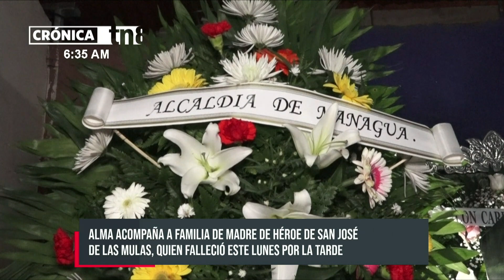Fallece Lucrecia del Carmen Guido, madre de héroe de San José de Las Mulas - Nicaragua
Este lunes 25 de julio, pasó a otro plano de vida la señora Lucrecia del Carmen Guido, quien en vida fuera madre de uno de los héroes de San José de Las Mulas, Esteban Guido.

“Este acompañamiento no solamente se hace en estos momentos, el comandante Daniel y la compañera Rosario siempre ha estado presente dándole amor dándole y cariño a nuestras madres de héroes. Hoy, pues tenemos nosotros este esta noticia dolorosa, la comunidad le tenía gran aprecio a nuestra compañera, una compañera consciente que la revolución del frente sandinista era necesaria y que teníamos que defenderla ella dio su hijo para que abonar a esta tierra, esta tierra bendita, esta tierra fértil que hoy ya está germinando y está dando fruto”, dijo el secretario político del barrio Luis Enrique Lagos Valladares.

A la vela que se realzó en la vivienda de la señora, en el barrio Enrique Gutiérrez, asistió la alcaldesa de Managua; como parte del acompañamiento que le estaba realizando la comuna capitalina a esta familia.

“La atención a doña Lucrecia siempre estuvo llena de amor, recordemos que con múltiples enfermedades crónica típicas por la edad. Nosotros venimos con esa tensión permanente a través de ese programa hermoso que tiene nuestro buen gobierno que los médicos; nuestras enfermeras, nuestra salud lleguen a cada uno de los hogares. Hoy estamos con la familia trayéndoles ese abrazo de solidaridad y acompañamiento permanente; solidarizamos en este momento triste”, recalcó Reyna Rueda, alcaldesa de Managua.

Atesorar esa muestra del héroe de San José de Las Mulas
Rueda agregó que debemos de también conservar, atesorar esa muestra que han tenido como este ejemplo de valentía de parte de todos los mártires; pero sobre todo de las madres, que han sabido ganarse ese respeto, ese apoyo que viene de cada uno de nosotros.

“Fue una señora sufrida, nuestro padre nos abandonó, ella nos dio estudio y le estoy agradecido”; dijo entre lágrimas el señor Juan Sáenz Guido, hijo de doña Lucrecia.

A la vela de doña Lucrecia asistieron madres y padres de héroes y mártires, los que acompañaban a la familia durante estos momentos de dolor.